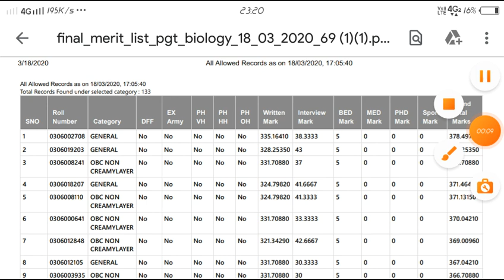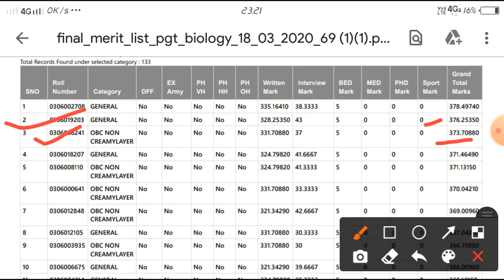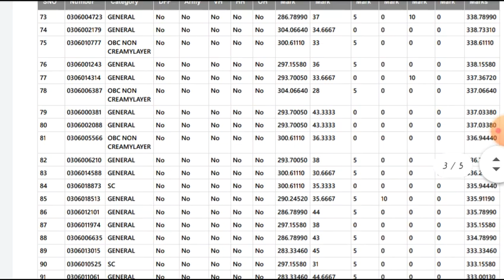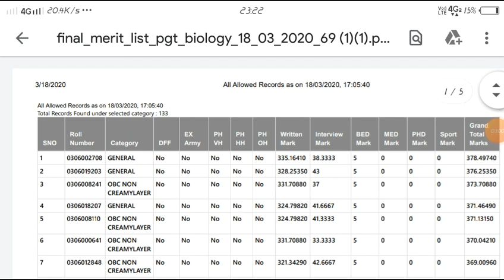UP PGT Biology जीव विज्ञान Previous Year Cut Off Marks